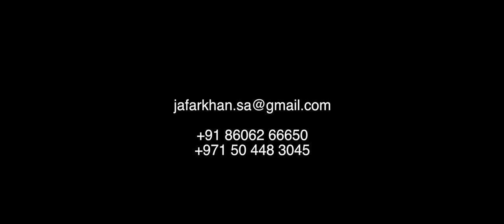Ronin-S Unboxing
Just an unboxing of the Ronin-S before the full review.
Presented, Filmed & Edited by JafarKhan
Shots on Canon 1DX
Edited in FCP X